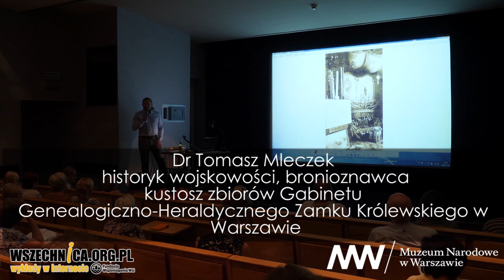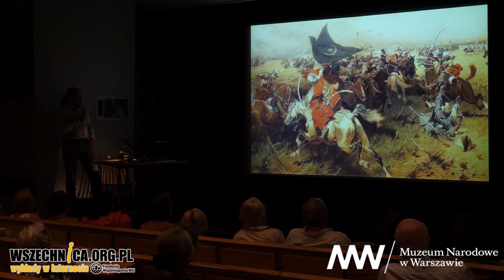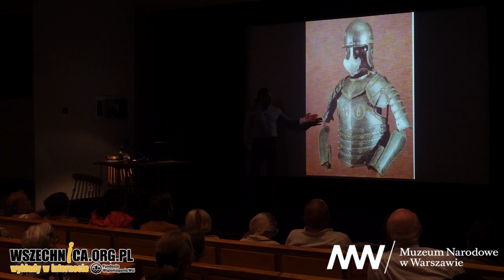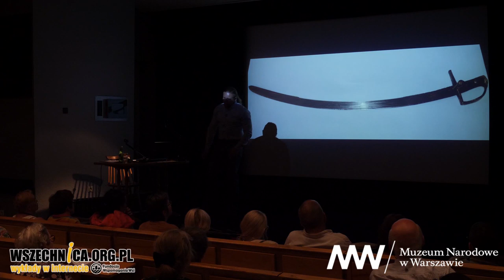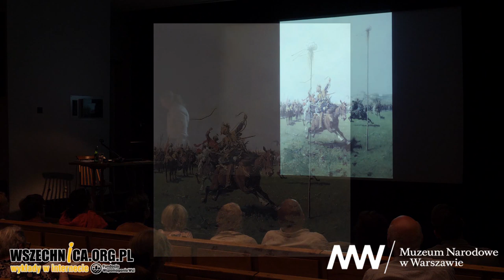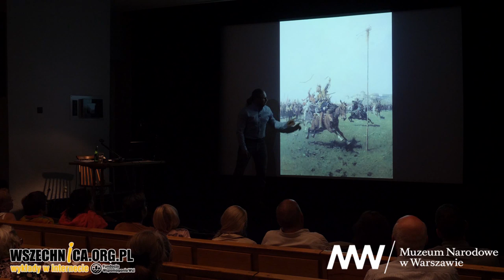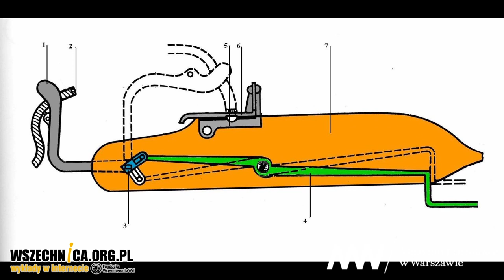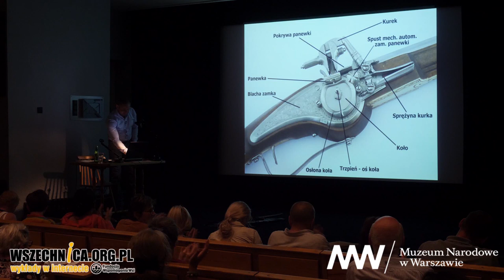Kolekcjoner i artysta. Uzbrojenie w malarstwie Brandta – dr Tomasz Mleczek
Wykład dr Tomasza Mleczka towarzyszący wystawie „Józef Brandt 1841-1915”, Muzeum Narodowe w Warszawie, 26 lipca 2018 [0h55min]

Józef Brandt tworząc sceny batalistyczne opierał się nie tylko na swoim malarskim talencie, ale też znajomości uzbrojenia. Był jego zapalonym kolekcjonerem. Czy jednak zawsze udało mu się ustrzec merytorycznych błędów na swoich obrazach? Odpowiedział na to pytanie dr Tomasz Mleczek podczas wykładu towarzyszącego wystawie „Józef Brandt 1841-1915” w Muzeum Narodowym w Warszawie.

Historyk wojskowości odwołał się do czterech dzieł autorstwa malarza: Walka o sztandar turecki, Bogorudzica, Lisowczycy, strzelanie z łuku oraz Na dzikich polach. Analizując wymienione płótna, prelegent wskazał, które części rynsztunku przedstawionych husarzy, lekkich jeźdźców i kozaków odpowiadają realiom epoki. Analizie towarzyszył opis historii rozwoju omawianych elementów wyposażenia, a także metod jego użycia, z odwołaniem do dziejów starć bitewnych z XVI-XVII w.